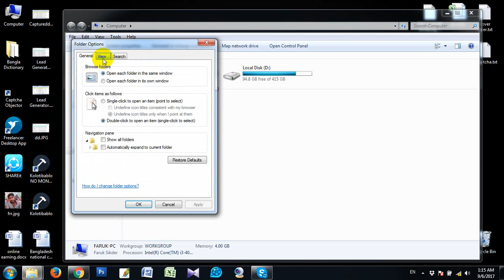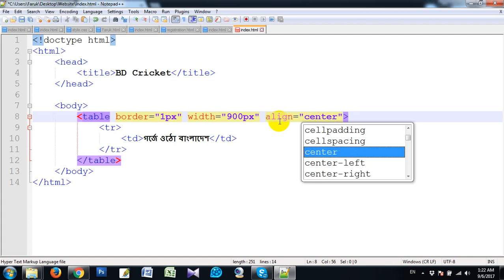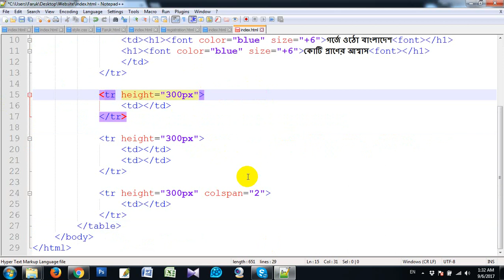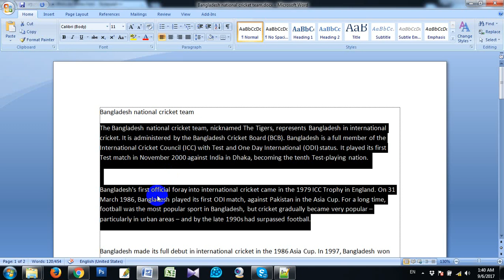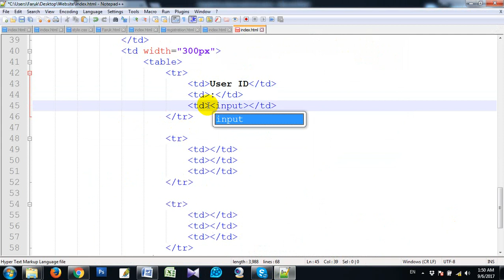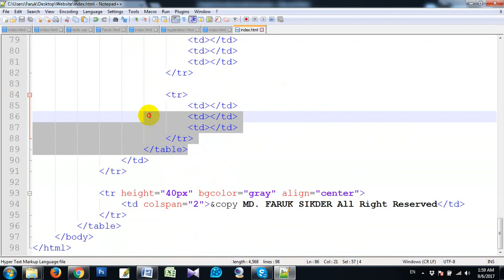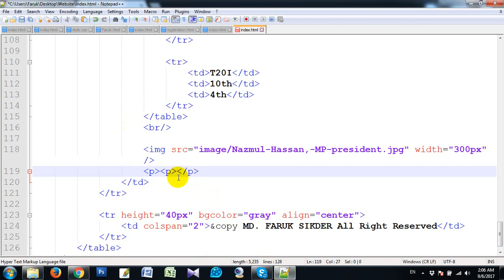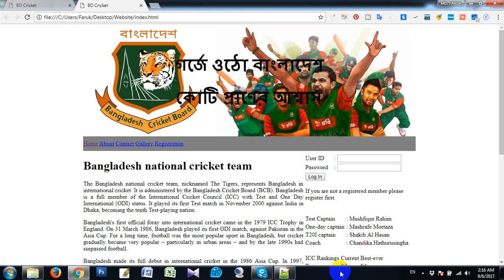Basic Html Part 01 Home Page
It's a basic Home page making video Tutorial using HTML